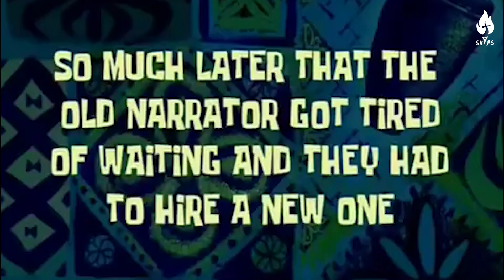WHAT MAKES CHRISTMAS CHRISTMAS #1.2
On today's episode of Santa's Mic Check, shybs talks about what Christmas means to them personally, Christmas miracle, how media has influenced our Christmas belief, universal feeling of Christmas around us. Only on Santa's Mic Check.

NEXT VIDEO WILL BE UP ON TUESDAY!